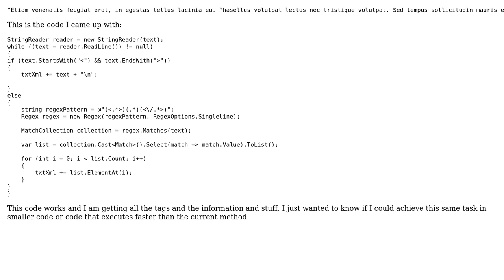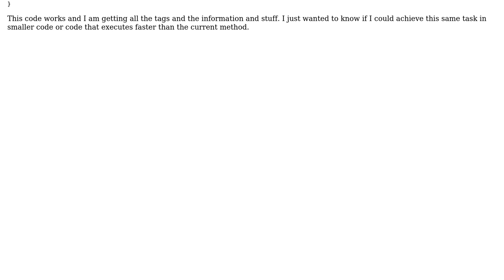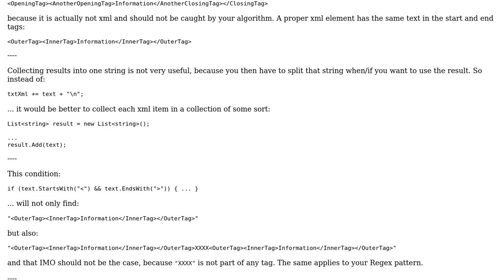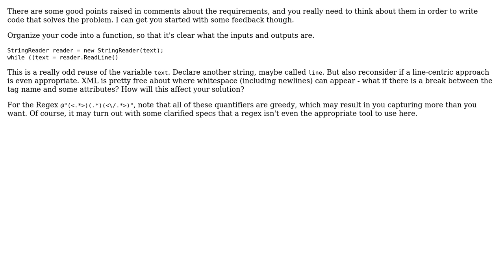Save XML tags and information to another file (2 Solutions!!)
Save XML tags and information to another file

With thanks & praise to God, and with thanks to the many people who have made this project possible! | Content (except music & images) licensed under CC BY-SA | Music | Images & others | With thanks to user Pierre Menard user Jamal user Cyril Sebastian and the Stack Exchange Network Trademarks are property of their respective owners. You are responsible for your own actions.